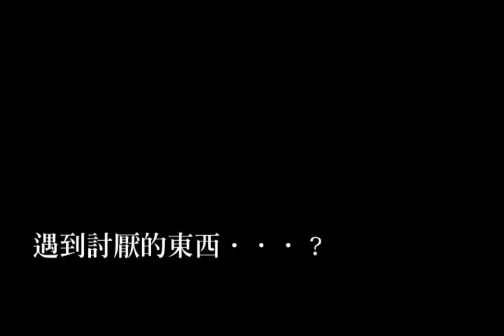性轉小動畫/by KARAS押形